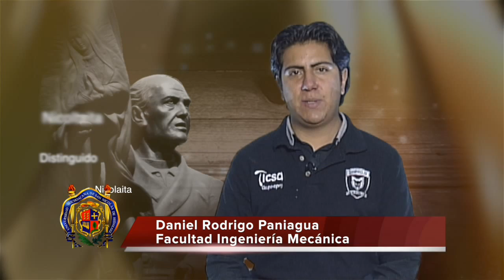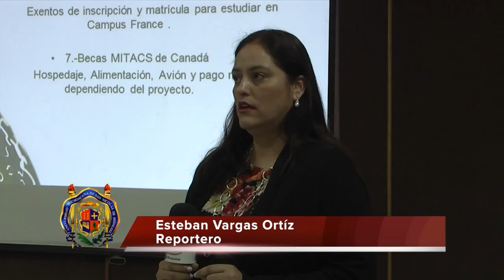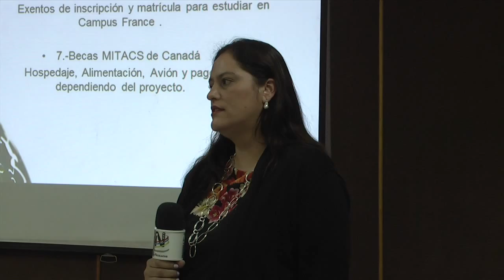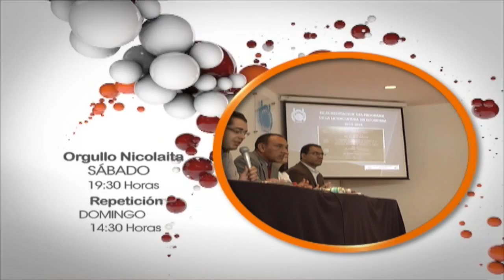Orgullo Nicolaita 01 de febrero 2015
DURANTE LA REUNION “DIALOGO SOBRE LA EDUCACION SUPERIOR EN MEXICO”, A LA QUE ACUDIO EL RECTOR DE LA UNIVERSIDAD MICHOACANA DE SAN NICOLAS DE HIDALGO MEDARDO SERNA GONZALEZ,CON EL PRESIDENTE ENRIQUE PEnA NIETO, ANUNCIO QUE ES META DE SU ADMINISTRACION ALCANZAR UN iNDICE DEL 40 POR CIENTO EN COBERTURA NACIONAL DE  EDUCACIoN
A SU VEZ, EL RECTOR NICOLAITA, EN REUNIoN IMPROVISADA CON LOS MEDIOS HABLO SOBRE EL COMPROMISO DE LA GRATUIDAD:
LA DIRECCIoN GENERAL DE BIBLIOTECA, RECIBIo LA CERTIFICACIoN ISO 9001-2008, AL SISTEMA BIBLIOTECARIO Y LA AMPLIACION DE SU COBERTURA.

 EL DIRECTOR DE LA FACULTAD DE DERECHO Y CIENCIAS SOCIALES, DAMIAN AREVALO OROZCO, HABLA DE LA RECERTIFICACIoN DE LA BIBLIOTECA DE SU DEPENDENCIA:

 TAMBIEN EL LICENCIADO DAMIAN AREVALO,  HACE UNA INVITACIÓN PARA QUE LOS JoVENES PARTICIPEN EN EL FORO JURIDICO SOBRE EL NUEVO SISTEMA DE JUSTICIA PENAL.
 LAS JUBILACIONES Y PENSIONES TEMAS QUE SE ABORDARON EN EL FORO BAJO EL MISMO NOMBRE. REALIZADO EN EL SINDICATO DE PROFESORES.

 ESTUDIANTES DE INGENIERIA MECaNICA, SON NUESTROS NICOLAITAS DISTINGUIDOS, ELLOS DISEnARON UN VEHICULO CON EL CUAL COMPITIERON EN UN CONCURSO Y GANARON A NIVEL NACIONAL

 EL RECTOR MEDARDO SERNA GONZALEZ, CONTINUA VISITANDO DIFERENTES DEPENDENCIAS ESTA OCASIÓN RECORRIÓ LA FACULTAD DE ARQUITECTURA

 EN LA FACULTAD DE BELLAS ARTES, SE IMPARTIÓ UNA CHARLA SOBRE MOVILIDAD, HACIENDO UNA INVITACIÓN TANTO ALUMNOS Y MAESTROS PARA APROVECHAR ESTOS ViNCULOS CON INSTITUCIONES NACIONALES Y EXTRANJERAS.
 LA UNIVERSIDAD RECIENTEMENTE DIO A CONOCER UNA NUEVA PATENTE, ESTA ES UNA INVESTIGACIÓN REALIZADA BAJO LA DIRECCIÓN DEL DR. JOSE CARLOS RUBIO AVALOS, INVESTIGADOR DE LA FACULTAD DE INGENIERIA CIVIL, QUIEN LOGRO JUNTO CON SU EQUIPO DE TRABAJO  DESARROLLAR UN CEMENTO FOTOLUMINISCENTE, EL CUAL SE CARGA DE ENERGIA DURANTE EL DIA Y POR LA NOCHE BRILLARA. EL MISMO NOS EXPLICA EL PROCESO, BENEFICIOS, COSTOS Y COMO ACERCARSE PARA ADQUIRIR ESTE MATERIAL NETAMENTE NICOLAITA.

UNA NOTICIA MUY IMPORTANTE PARA LA UNIVERSIDAD SON LAS MEDALLAS QUE LOGRARON LOS ESTUDIANTES MICHOACANOS, QUIENES PARTICIPARON DURANTE LA XXIV OLIMPIADA NACIONAL DE BIOLOGiA, EVENTO CONVOCADO POR LA ACADEMIA MEXICANA DE CIENCIAS, CUYA SEDE ESTE AnO FUE MONTERREY, NUEVO LEoN; NUESTRO ESTADO GANo EL PRIMER LUGAR NACIONAL, AL OBTENER CINCO MEDALLAS DE ORO Y UNA DE BRONCE.